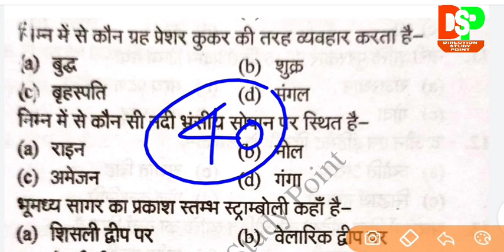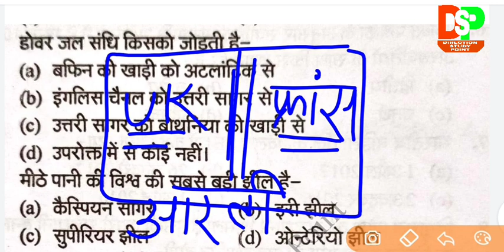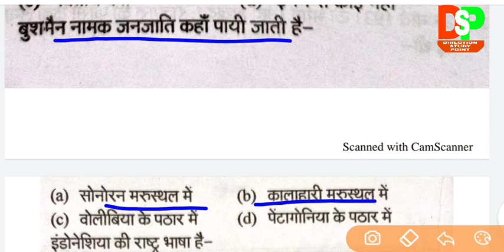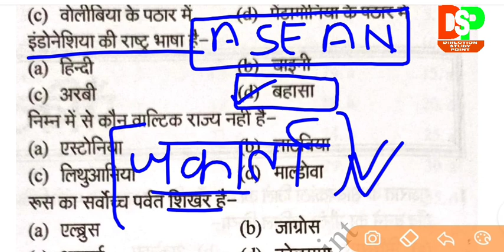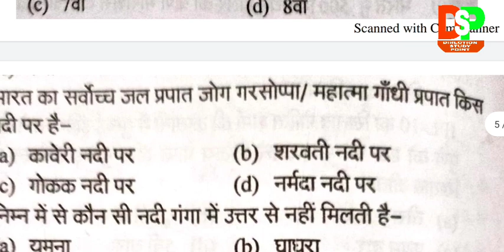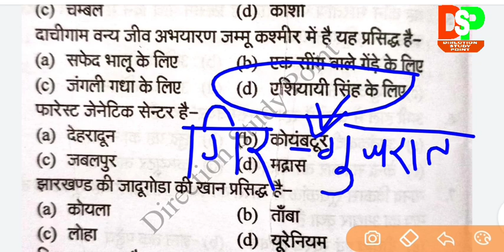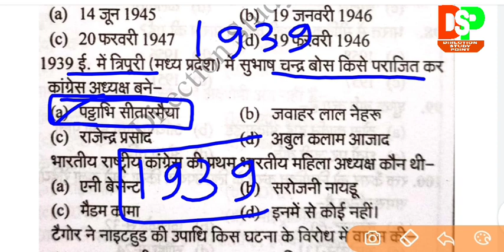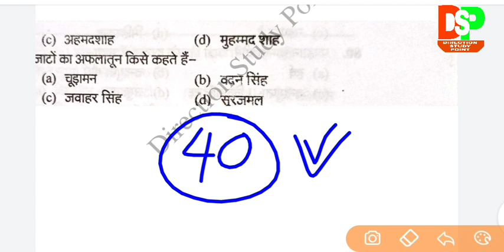Bihar ssc inter level mains exam 2020 | gk practice set